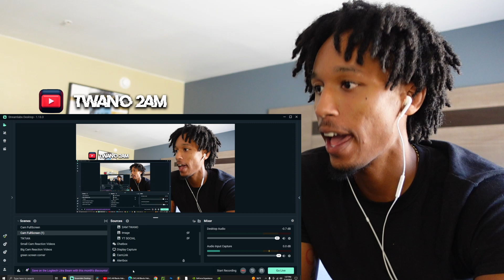All Blacks Haka vs Springboks | AMERICAN REACTS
Black/White Slim Fit Tee's

Much Love To ALL Members of The Channel
Special Shoutout To Tier 3+ Members:
 - Viki Teao
 -Jamie Ranapia
 -G4Dior
 -Good.Vibez_2AM